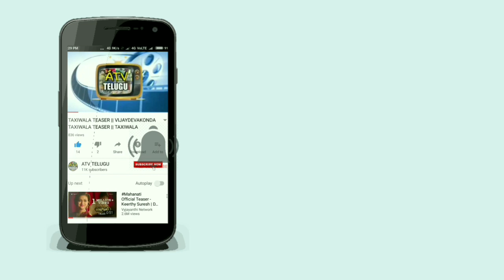MAHARSHI SHOOTING VIDEO || MAHESH BABU || POOJA HEGDE || MAHARSHI MOVIE SHOOTING PICS